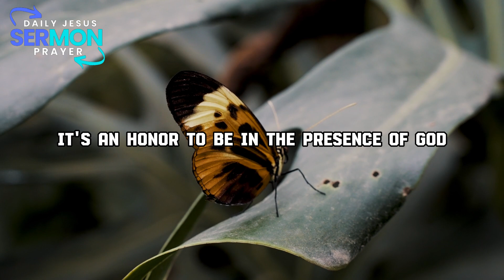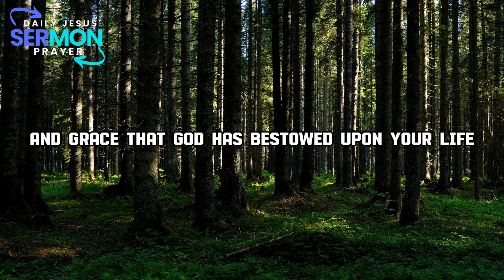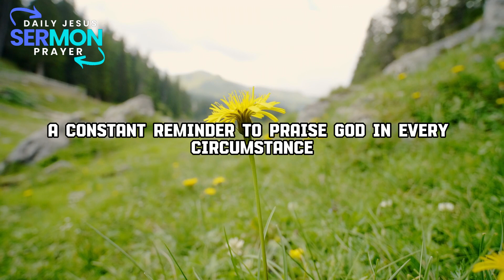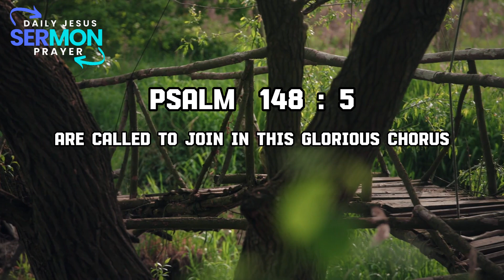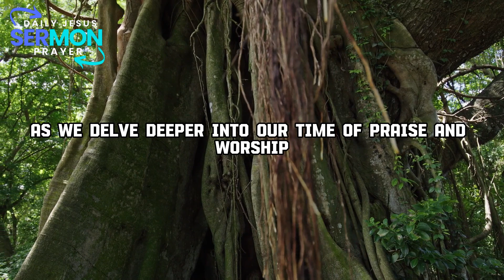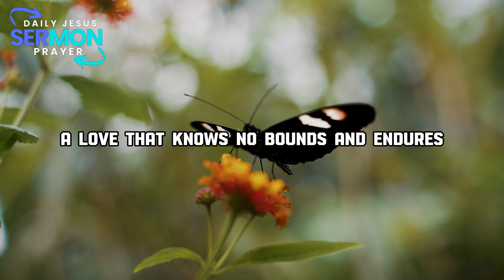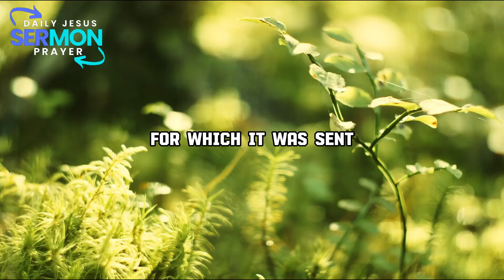The Heartfelt Worship Prayer You Need Today | POWERFUL Morning Prayer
Dear brothers and sisters, it's an honor to be in the presence of God, sharing this sacred moment of praise and worship. This is the time when we raise our voices and open our hearts to the Lord, declaring His majesty and glory. Let us remember that our praise is a sweet aroma to our Heavenly Father, and as we worship, we invite His presence to fill this space.

In Psalm 100:4, we are encouraged with these words, "Enter His gates with thanksgiving and His courts with praise; give thanks to Him and praise His name." As we gather here today, we are at the gates of God's presence, ready to enter with hearts full of gratitude and voices lifted in praise.

Think for a moment about the blessings and grace that God has bestowed upon your life. His love is boundless, His mercy is overflowing, and His faithfulness is unwavering. In Romans 5:8, we find this comforting truth, "But God demonstrates His own love for us in this: While we were still sinners, Christ died for us." God's love for us was evident even before we turned to Him, and this is a reason to celebrate.